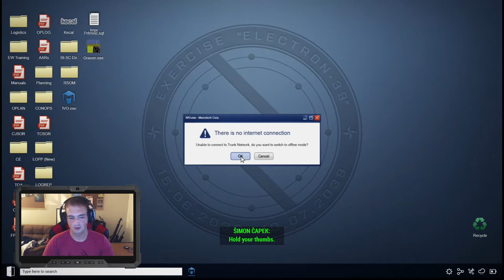Arma 3 Contact DLC Let's Play Part: 3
Part three of my Contact DLC Let's Play. Blasting Cardi b to some Aliens, Will Smith is called in for support, and LASER BEAMS are real in Arma 3 now.

Feel free to like or Comment! or BOTH.